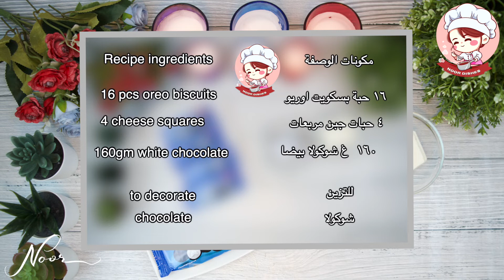ب ٣ مكونات أطيب وأسرع حلى بدون فرن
اذا كنت تحب بسكويت الاوريو
فهذه الحلوى من أجلك. سريعة للغاية وبدون فرن وبمكونات بسيطة
جربوها واكتبو تعليقاتكم سأكون سعيدة بقراءتها
If you like Oreo cookies
This dessert is for you. very fast, without oven, and with simple ingredients
Try it and write your comments, I will be glad to read it
مكونات الوصفة

١٦ حبة بسكويت اوريو
٤ حبات جبن مربعات
١٦٠ غ شوكولا بيضا

للتزين
شوكولا

Recipe ingredients

16 pcs oreo biscuits
4 cheese squares
160 g white chocolate

to decorate
chocolate

حلى سهل وسريع، حلى اقتصادي
حلى الاوريو، حلى اقتصادي
حلى بدون فرن

حلى_بدون فرن